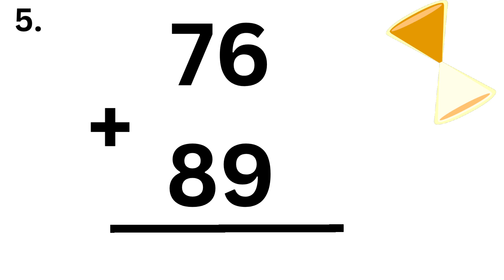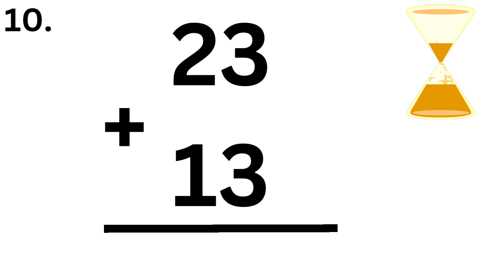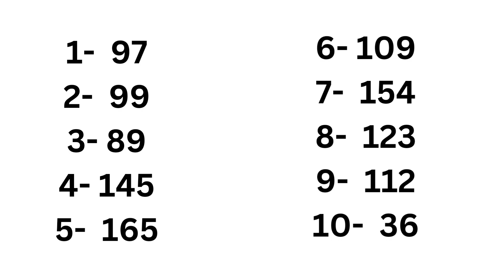Addition Practice 1-100 (regroup method) Learn today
Watch this educational video by Learn today with Miss May.
Let's make maths fun and easy!
Practicing Maths daily with these quick maths quiz videos will help build and improve your mental maths.